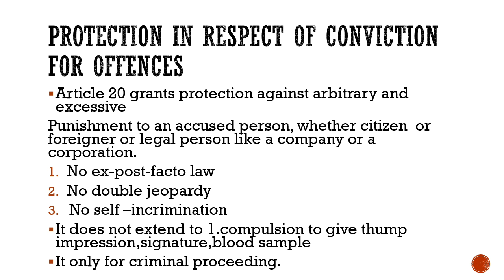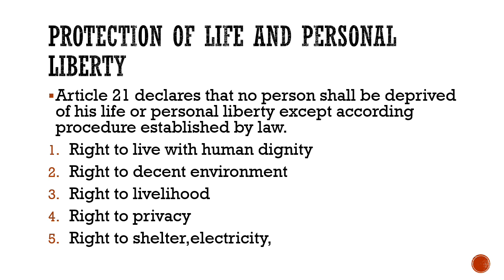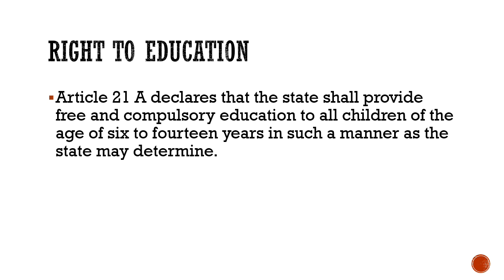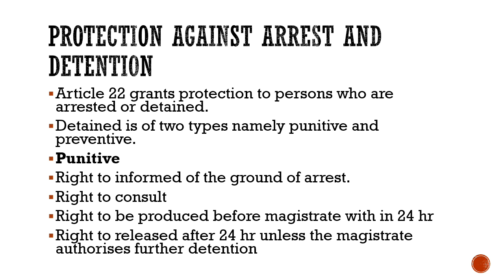Fundamental right(tamil) part 3:article 21 to 23